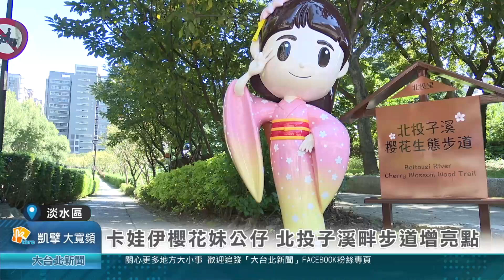卡娃伊櫻花妹公仔 北投子溪畔步道增亮點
淡水區北投子溪櫻花生態步道沿線上百棵櫻花，每到三月中旬櫻花盛開的美景，都會吸引慕名賞櫻的民眾，不過為了營造步道氣氛，在市議員陳偉杰、北投里張麗卿里長及淡水區公所的努力下，增設2座以櫻花為概念的主題公仔，藉此活化景觀視覺藝術，活絡步道帶給居民全新感受，並打造北投里北投子溪櫻花生態步道在地意象。